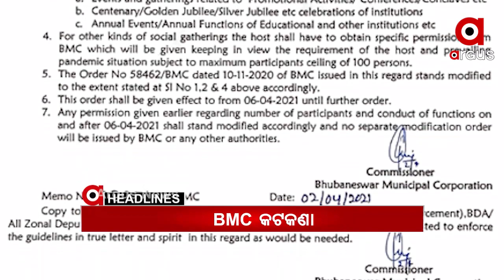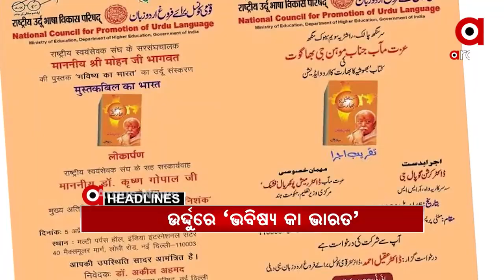Headlines 9am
ସମ୍ବଲପୁର ସରକାରୀ ହୋମିଓପ୍ୟାଥି କଲେଜରେ ରାଗିଂ ଅଭିଯୋଗ...
ଖୋର୍ଦ୍ଧା ଦୁର୍ଗାପୁରରେ ହାତୀ ଆତଙ୍କ...
ରାଜ୍ୟରେ ଉପର ମୁହାଁ କରୋନା ଗ୍ରାଫ...
ସଂକ୍ରମଣ ବୃଦ୍ଧିକୁ ନେଇ BMCର ନୂଆ ଗାଇଡ୍‌ଲାଇନ୍‌...
ଭୁବନେଶ୍ୱରରେ ଉପରାଷ୍ଟ୍ରପତି ଭେଙ୍କେୟା ନାଇଡ଼ୁ...
ନିର୍ବାଚନ ଆସିବାରୁ ମନେପଡ଼ିଲା କାଳିଆ ଟଙ୍କା...
ଭାରତର ସଂଖ୍ୟାଲଘୁଙ୍କ ପାଖରେ ପହଁଚିବ ରାଷ୍ଟ୍ରୀୟ ସ୍ୱୟଂସେବକ ସଂଘର ଚିନ୍ତାଧାରା...
ସାଉଦି ଆରବ ମିଡ଼ିଆରେ ଜାମ୍ମୁକାଶ୍ମୀର ବିକାଶ କାର୍ଯ୍ୟର ପ୍ରଶଂସା...